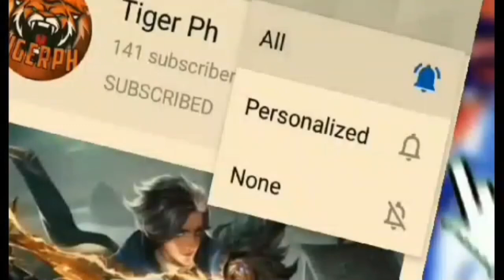Finding Null part 2 (Scary)